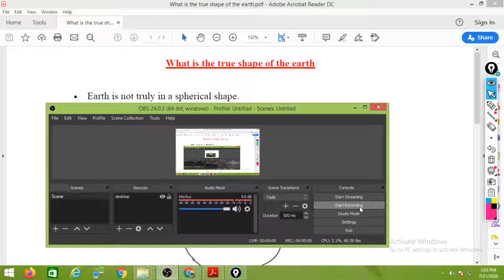What is the true shape of the earth? | NCERT Geography Class 6 Solution